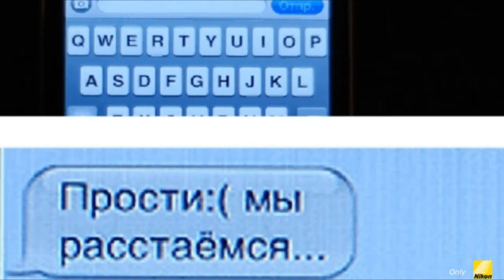PHILIP | AGONY @ Full version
The full version of photoshoot AGONY by young model Philip.